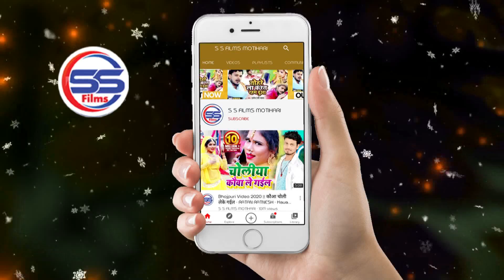AUDIO_SONG - जोबनवा भमोर के भागल बा बिलाई - Ratan Ratnesh - Jobanwa Bhamor Ke Bhagal Baa Bilayi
Song :-जोबनवा भमोर के भागल बा बिलाई
Album :- जोबनवा भमोर के भागल बा बिलाई